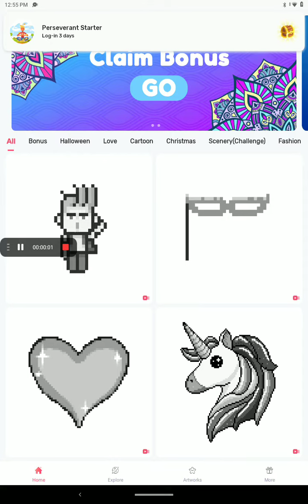November 2, 2020